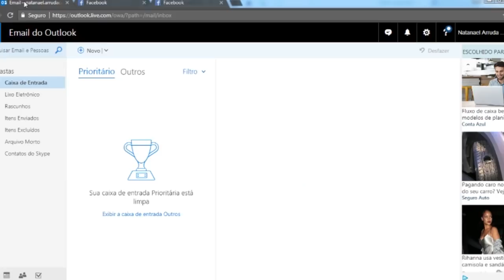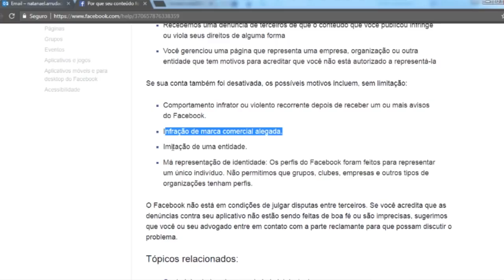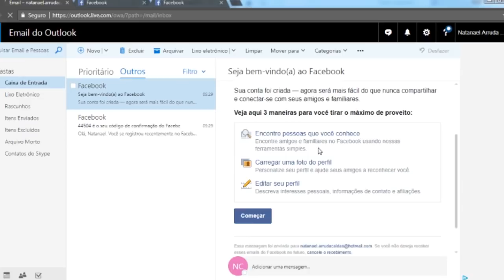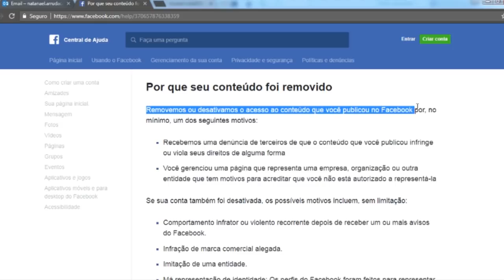O FACEBOOK DESATIVOU MEU PERFIL SEM MOTIVOS, O QUE EU FAÇO?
DESEJO TER SUPORTE DO FACEBOOK.

ESTOU POSTANDO ESSE VIDEO COM O INTUITO DE CONSEGUIR UM SUPORTE DO FACEBOOK PARA COM QUE MINHA CONTA POSSA SER ATIVA NOVAMENTE E QUE O PROBLEMA POSSA SER ESCLARECIDO.

ONTEM DIA 1 DE AGOSTO EU ACESSEI NORMAL A CONTA NO PC E QUANDO FUI DEITAR EU TENTEI ACESSAR NO TABLET E DAI A CONTA FOI DESATIVADA.

QUERO MINHA CONTA NOVAMENTE ATIVA SENHOR FACEBOOK.

MEU CONTATO É 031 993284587 NATANAEL ARRUDA CALDAS